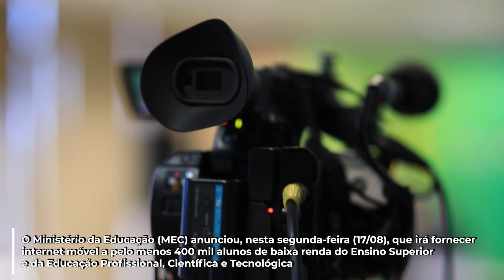MEC divulga solução para fornecimento de acesso à internet a alunos de baixa renda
A solução foi divulgada nesta segunda-feira, dia 17 de agosto, pelo ministro da educação Milton Ribeiro. O serviço será prestado por empresas selecionadas em licitação e deve beneficiar, inicialmente, 400 mil alunos de universidades federais e da Rede Federal de Educação Profissional, Científica e Tecnológica.